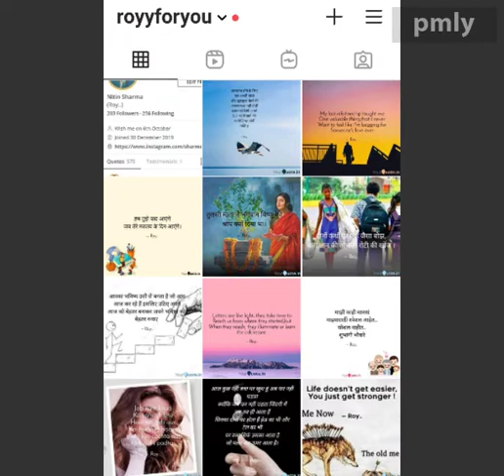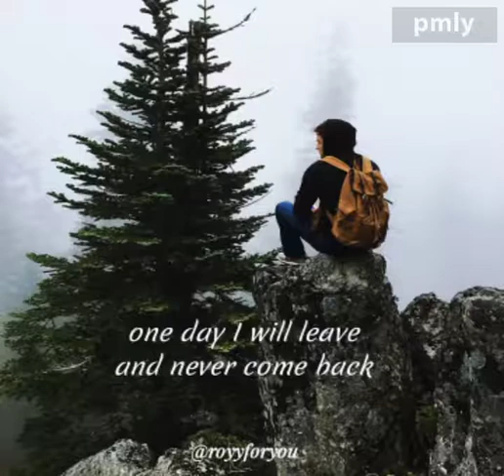Pyaar lafzon mein kahan My quotes page yourquote